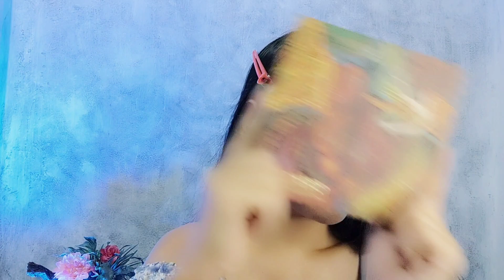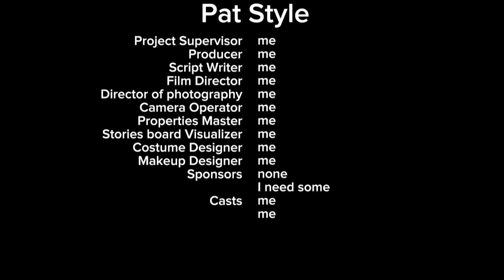THE LITTLE MERMAID inspired makeup tutorial🧜🏼‍♀️💕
Hello beautiful! Do you like fantasy makeup? 🥰💕

       This video is THE LITTLE MERMAID inspired makeup tutorial. I wanna try to be Ariel, cute Disney princess. This makeup tutorial is so easy for you guys to do it. It's so pretty with shimmer eyeshadows and lips. If you like fantasy makeup or any other wonderful makeup looks you've to watch this video. Are you ready? Don't wait any longer. Let's have fun 😍💕

       You can comment my art work. I always happy to read it. 💌😍💗

✨Products Used✨

@benefitcosmetics The pore fessional primer
@SrichandChannel Enchanted cover perfect foundation 130 natural
@odbocosmeticthailand2303Styling lock
@MakeupRevolution Ultra bronze palette all about bronze | Ultra 32 eyeshadow palette mermaids forever
@beautybay Nude 16 colour palette
@maybellinenewyork @Maybellinethailand Super stay matte ink liquid lipstick 115 founder
@AnastasiaBeverlyHills Sun dipped glow kit highlighter | Moon child glow kit highlighter
@EsteeLauder @EsteeLauderThailand Sumptuous extreme lash multiplying volume mascara
@sheglam_official Brushes
@BohkToh Lower lashes
KMA - Professional blush on palette
Imagic professional cosmetics - Chalice eyeshadow palette
Artistry - Cream eyeliner

SUPPORT BY😘💕

 1. like 👍
 2. share 🤳
 4. comments to discuss 🆗💕
 5. other supports 😛😘❤️

Thanks for all of your supports ☺️⭐
Finally, nice to meet you all 🙏💘

Searching words for YouTube 😌🤫

makeup tutorial,
makeup ideas,
makeup looks,
makeup hack,
makeup trend,
makeup videos,
makeup inspiration,
makeup look inspired by the little mermaid,
makeup look inspired by ariel,
makeup look inspired by Disney princess,
makeup artist, mua,
new makeup tutorial,
new makeup look,
new makeup video,
avant garde makeup,
avant garde makeup look,
avant garde makeup tutorial,
avant garde makeup videos,
avant garde makeup style,
runway makeup,
runway makeup tutorial,
runway makeup look,
runway makeup ideas,
model makeup,
model makeup look,
model makeup tutorial,
fashion makeup,
fashion makeup look,
fashion makeup tutorial,
couture makeup,
creative makeup tutorial,
creative makeup ideas,
creative makeup look,
fantasy makeup look,
fantasy makeup tutorial,
colorful makeup tutorial,
colorful makeup look,
stunning makeup look,
stunning makeup tutorial,
wonderful makeup look,
wonderful makeup tutorial,
amazing makeup look,
amazing makeup tutorial,
hottest makeup look,
beautiful eye makeup,
lip tutorial,
lip combos,
eye makeup tutorial,
purple eye makeup,
green eye makeup,
shimmer eyeshadow,
shimmer lips,
beauty,
doing makeup,
how to do makeup,
best glam makeup look,
best glam makeup tutorial,
best makeup transformation,
quick step by step makeup tutorial,
quick step by step glam makeup tutorial,
must watch glam makeup tutorial,
viral makeup look,
luxury makeup look,
luxury makeup tutorial,
try this glam makeup look,
GRWM, grwm, get ready with me,
drugstore makeup,
model,
inner artist,
self confidence,
pride month,
the little mermaid,
the little mermaid makeup,
the little mermaid makeup look,
the little mermaid makeup tutorial,
the little mermaid makeup inspiration,
Disney's the little mermaid,
Disney's the little mermaid makeup,
Disney's the little mermaid makeup look,
Disney's the little mermaid makeup tutorial,
Disney's the little mermaid makeup inspiration,
Disney Ariel,
Disney princess ariel makeup,
Disney princess ariel makeup look,
Disney princess ariel makeup tutorial,
ariel makeup,
ariel makeup look,
ariel makeup tutorial,
ariel makeup inspiration,
real life mermaid,